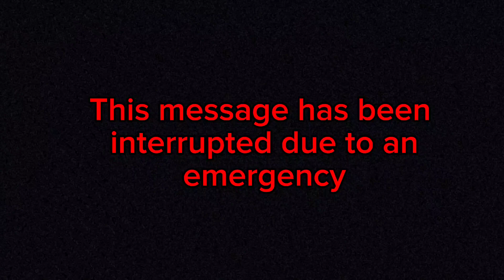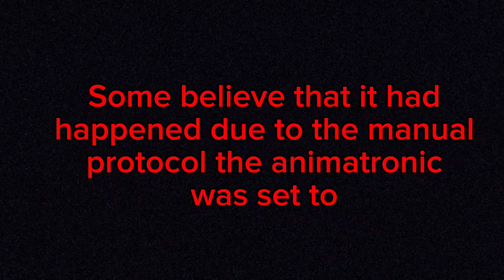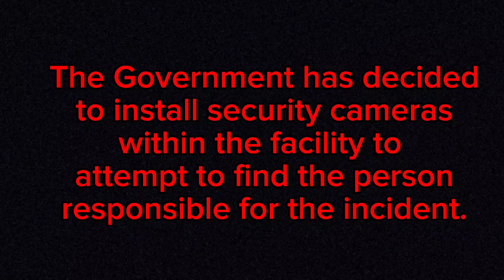fnaf.entertainment.ncdnt (Five Night's at Freddy's Analog Horror)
Welcome to Fazbear Entertainment! We pride ourselves on giving you and your child the time of your lives. Come meet Freddy Fazbear and his gang, they're sure to give you more fun than you can imagine.

Except for 1983.